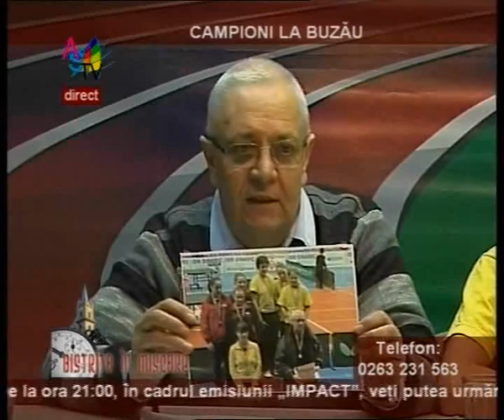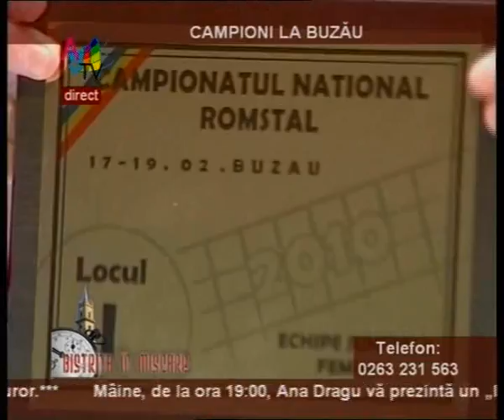Campioni la Buzau_clip0.wmv